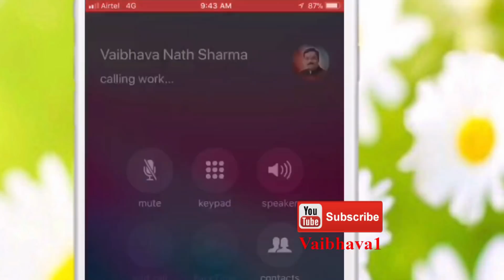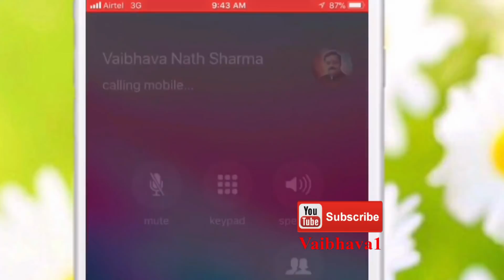ग़ृह कलह समाप्त करने, पारिवारिक सुख शांति बनाने व शादी विवाह में विघ्न न पडने देने का शक्तिशाली टोटका